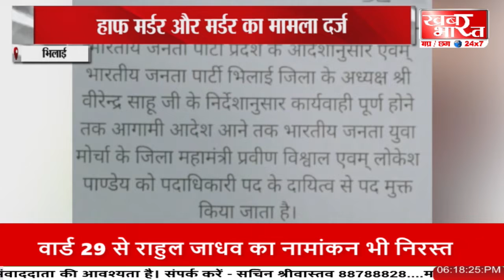BULLETIN 6PM | खबर भारत...khabar bharat..